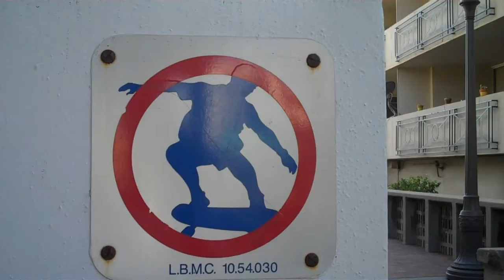SoCal Trip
trip to southern Cali to skate